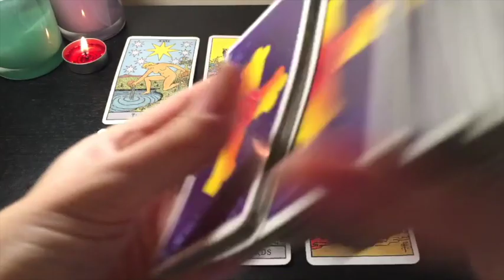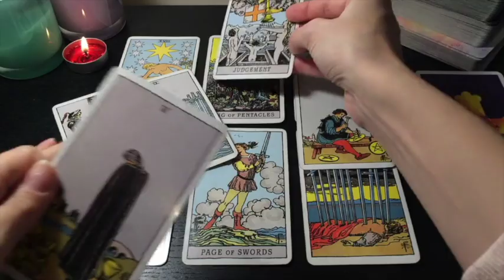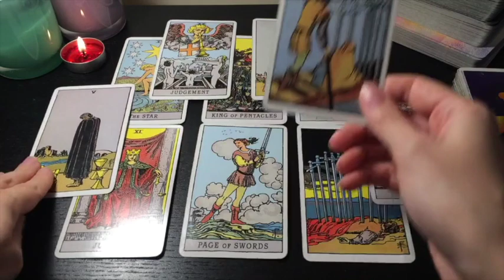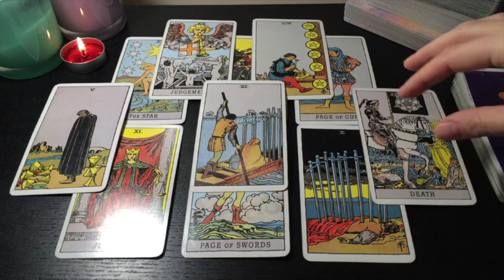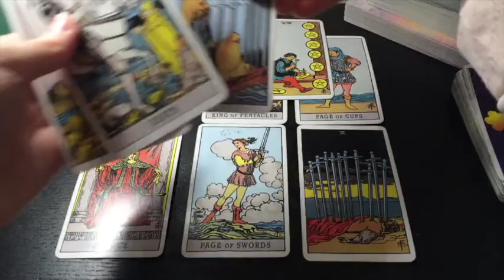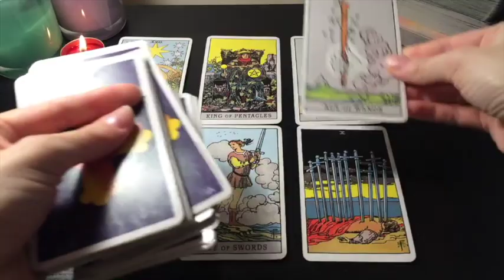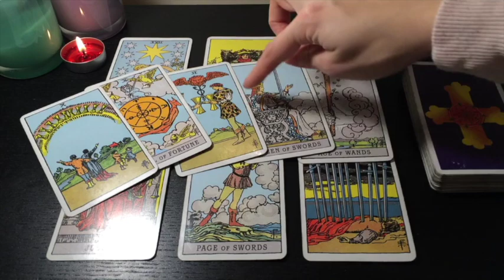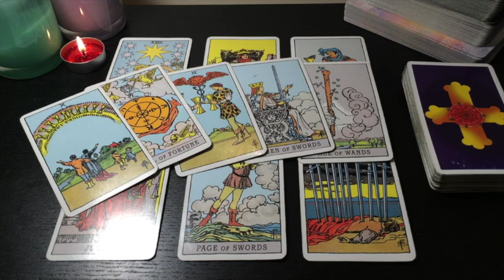GEMINI 🖤 SINCE THEY SAW YOU, THEY CAN'T FOCUS ON ANYTHING ELSE! 💣25-27 AUGUST 2023 WEEKEND TAROT